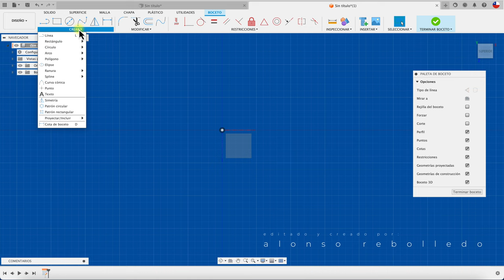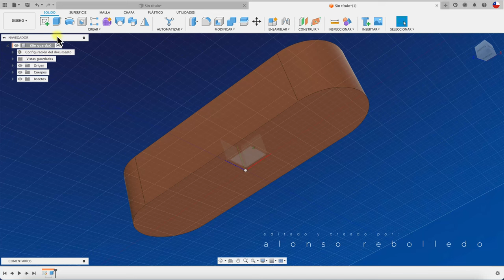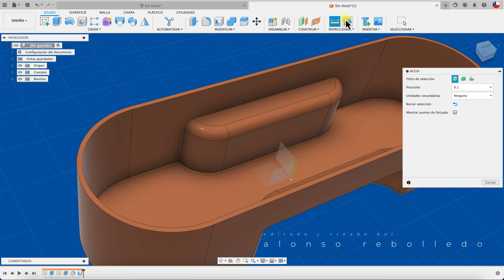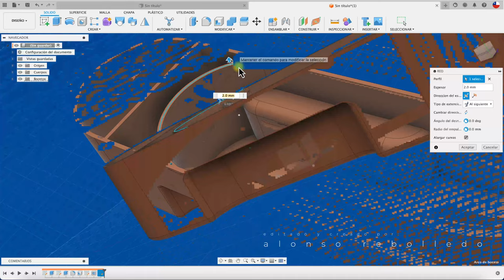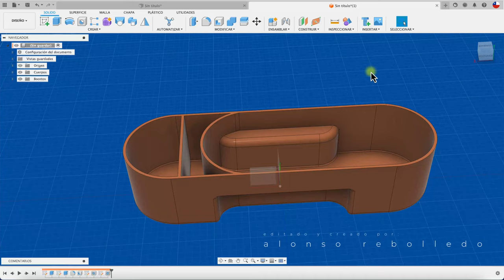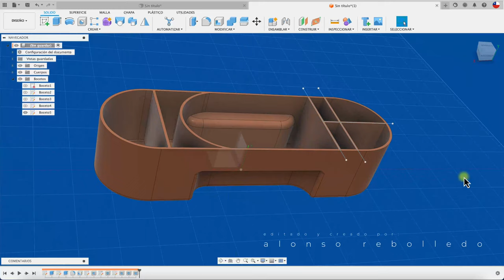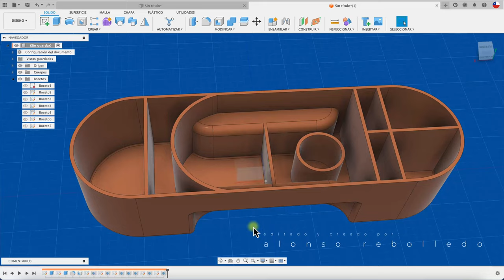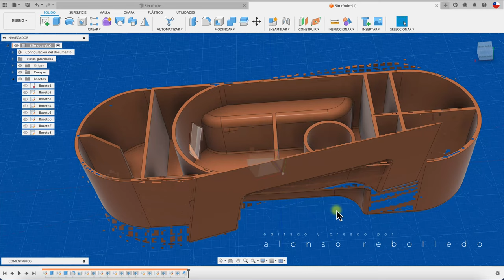DISEÑO CARCASA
Hola, acá os enseño a diseñar sistema de RED o WEB para piezas poliméricas. Saludos